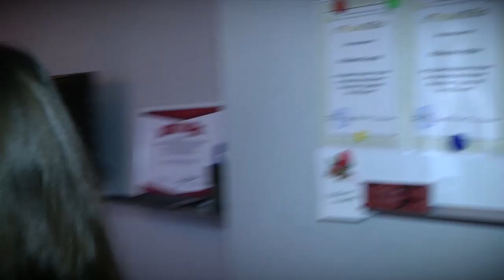Лучшая многодетная семья России живет в Твери